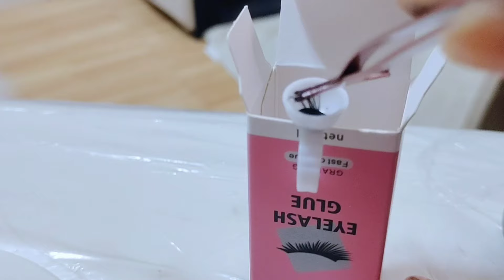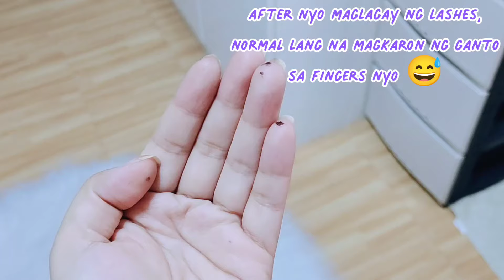DIY lash extensions FULL DEMO! | Philippines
Wazzup mga ka-Cessumz!🤗

𝐖𝐚𝐭𝐜𝐡 𝐭𝐡𝐞 𝐯𝐢𝐝𝐞𝐨 𝐢𝐧 𝐇𝐃/𝟕𝟐𝟎𝐩 𝐨𝐫 𝐅𝐇𝐃/𝟏𝟎𝟖𝟎𝐩 𝐟𝐨𝐫 𝐛𝐞𝐭𝐭𝐞𝐫 𝐯𝐢𝐝𝐞𝐨 𝐪𝐮𝐚𝐥𝐢𝐭𝐲👍

𝐖𝐇𝐄𝐑𝐄 𝐓𝐎 𝐁𝐔𝐘 𝐓𝐇𝐄𝐒𝐄 𝐏𝐑𝐎𝐃𝐔𝐂𝐓𝐒?

Kamsamnidaaa!💜🤗